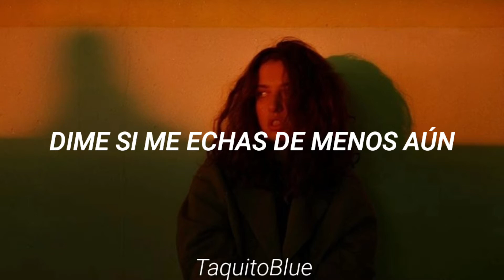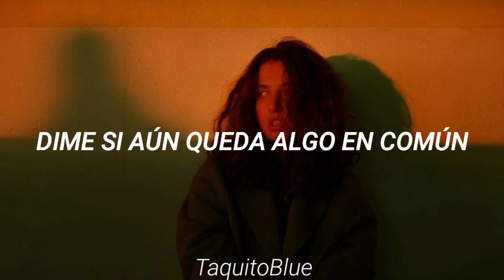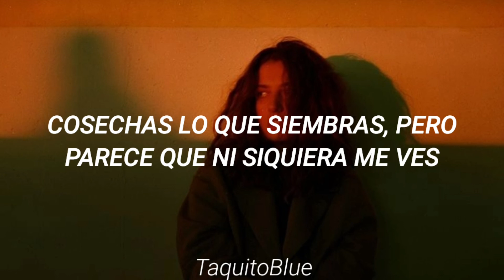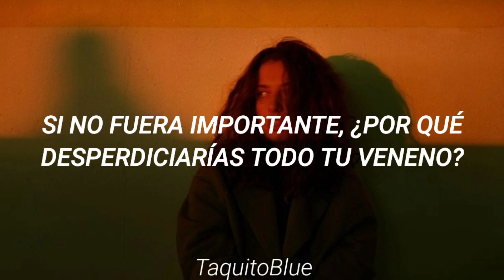Billie Eilish Ft. Rosalía - Lo Vas A Olvidar (Letra)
💙Hola amitz si tienes alguna canción hecha y cantada por ti y quieres una videoletra puedes mandarme un mensaje a mi correo

Lyrics:

[Verso 1: ROSALÍA & Billie Eilish, Ambas]
Dime si me echas de meno' aún
Dime si no me perdonas aún
¿Qué harás con to' este veneno? Na' bueno

[Coro: ROSALÍA & Billie Eilish]
¿Lo va' a olvidar? Can you let it go? Can you let it go?
¿Lo va' a olvidar? Can you let it go? ¿Lo va' a olvidar?

[Interludio: ROSALÍA]
Isn't good
And that's it
Ah, besitos, hahaha
Take care, please

[Verso 2: Billie Eilish & ROSALÍA]
Dime que no te arrepientes aún
Dime si aún queda algo en común
El tiempo que se pierde no vuelve
Dame un beso y bájame de la cru'

[Puente: ROSALÍA]
Ay, ay
Ay, ay, ay, ah-ah

[Outro: ROSALÍA & Billie Eilish]
El amor no puede medirse en paso firme
Un día soy un dio' y al otro puedo partirme
I needed to go 'cause I needed to know you don't need me
You reap what you sow, but it seems like you don't even see me
You say it to me like it's something I have any choice in
If I wasn't important, then why would you waste all your poison?